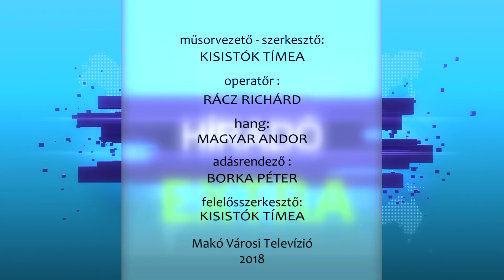HírExtra - bemutatkozik a SZIGNUM új igazgatója